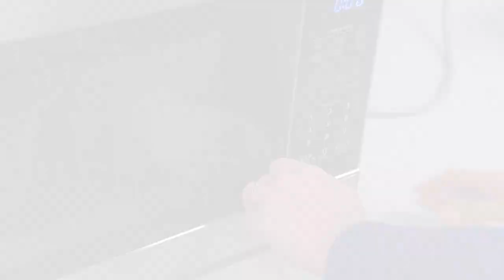IN SHOW TEASE 1 JAN 13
BODY CAM RESCUE LEADS TO GOOD KARMA FOR HELPER, MASK EXPLODES WHILE CLEANING IN MICROWAVE